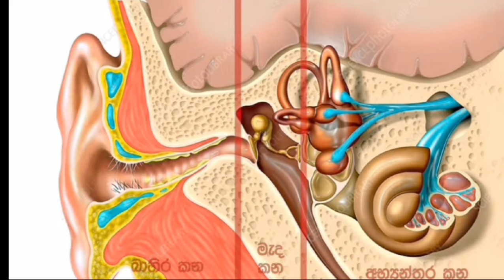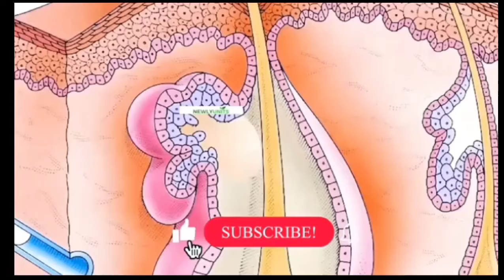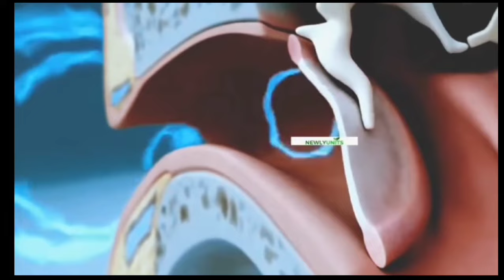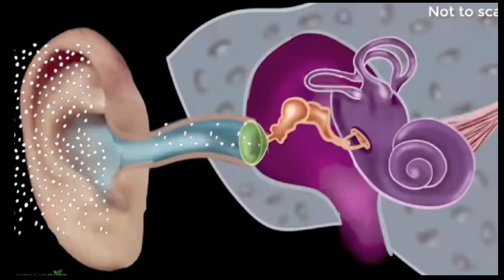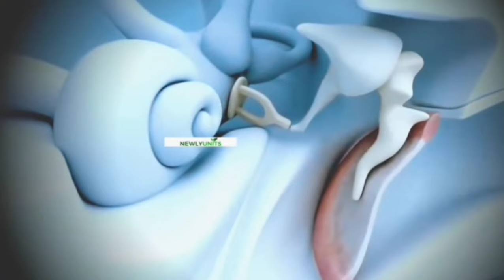grade 9 science මිනිස් කන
human ear